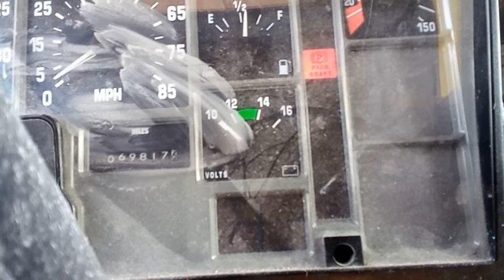GovDeals: 5-0445/ 2000 International 4700 with utility body.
5-0445/ 2000 International 4700 with utility body. WASD 22-16 #21 sold by Miami-Dade County, FL on GovDeals.com